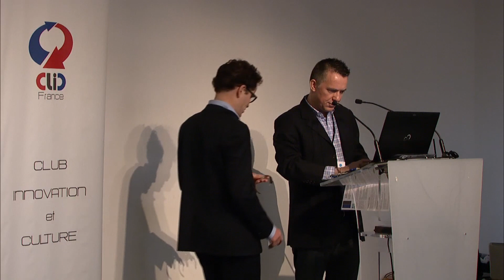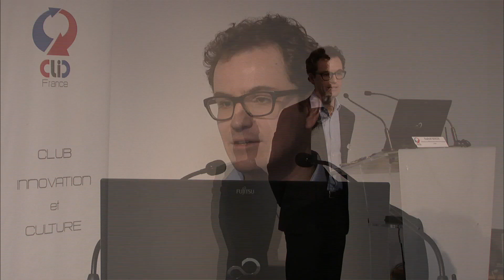RNCI15 - Intervention Raphaël Berger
Raphaël Berger

Ifop, Directeur du département Média & Numérique

Thème de son intervention: Les français, le numérique et les pratiques culturelles en 2014